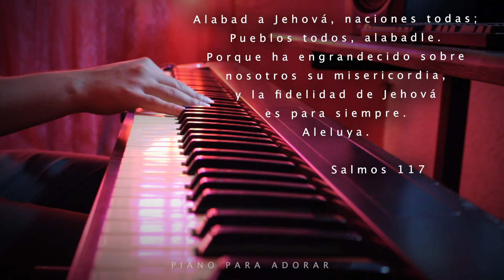1 HORA - MUSICA PARA ORAR Y MEDITAR - ALABA A DIOS - SIN ANUNCIOS INTERMEDIOS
Alabad a Jehová, naciones todas;
Pueblos todos, alabadle.
Porque ha engrandecido sobre nosotros su misericordia,
Y la fidelidad de Jehová es para siempre. Aleluya.

Salmo 117

MUSICA PARA ORAR Y MEDITAR